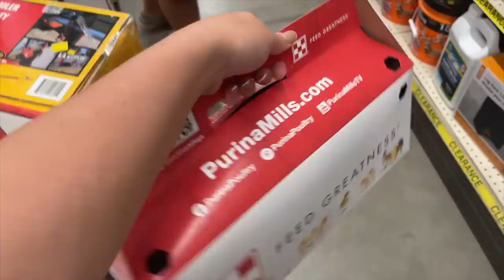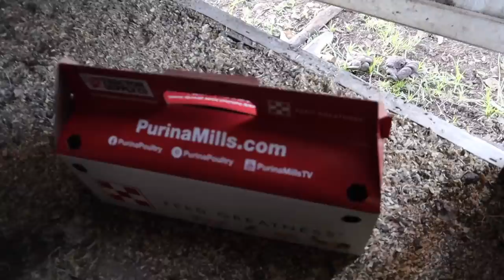Weekend In My Life with 40+ pets! | Property Cleaning, Buying chicks, feeding all my pets FARM VLOG!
This is how a weekend in my life go on our farm, sometimes it gets crazy & it's always fun! We had a full day of work on the farm, cleaning the property, moving the chicken coop - of course ended up at tractor supply and bought more chicks LOL & the still have to do the usual animal routine of feeding all my pets!